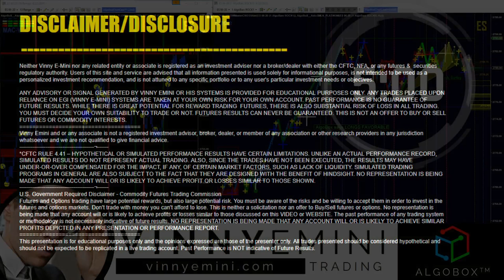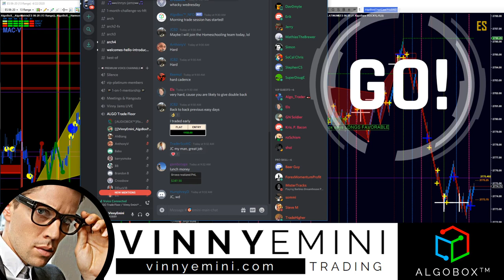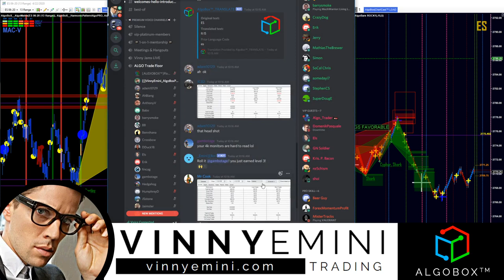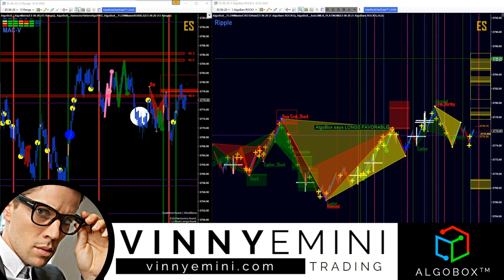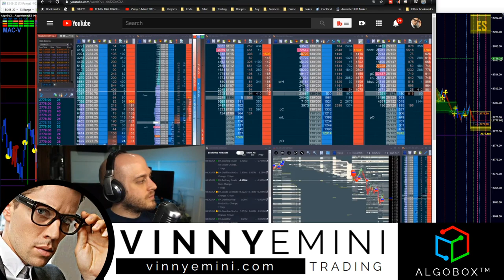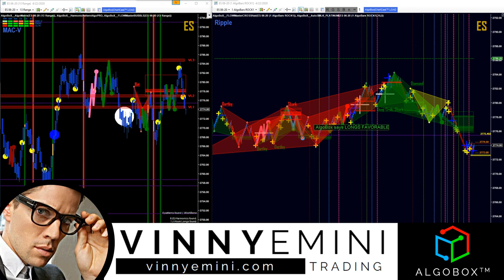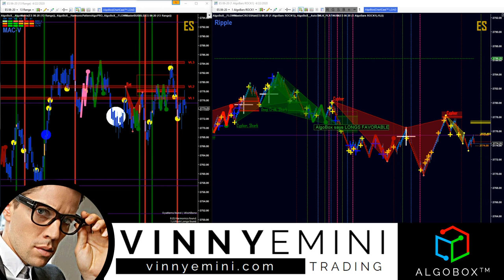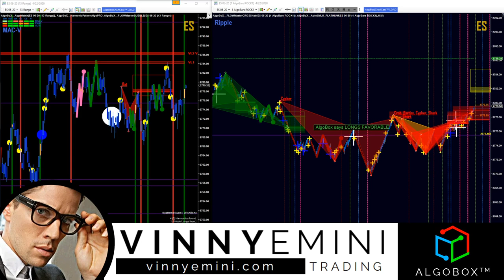FLOWMASTER FLEXXING! | Busting JigSaw Affiliate Shills!